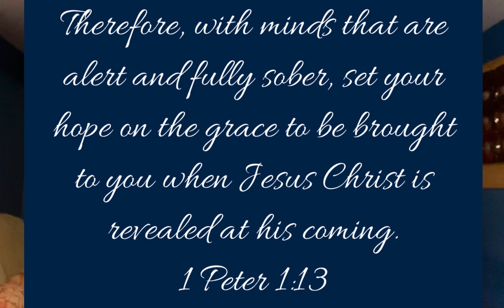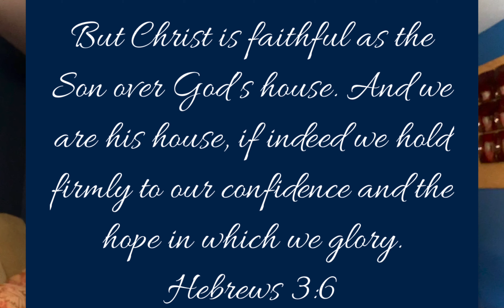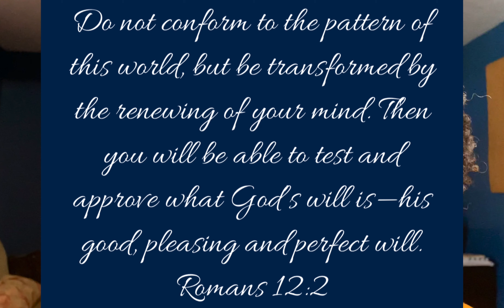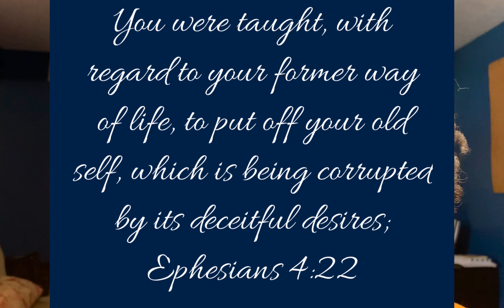Am I A Thermometer or Thermostat in My Christian Life? || MORNING DEVOTIONAL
My hope and prayers is that this devotional can help to give inspiration and encouragement to aid in a closer relationship with Christ.

I hope that you enjoy this video and please share the ways that you utilize to grow closer in the Word.

I just wanted to thank everyone so much for taking the time to watch my video! I appreciate all of your support and encouragement! You are such a blessing in my life! God bless you!! 🥰🌈